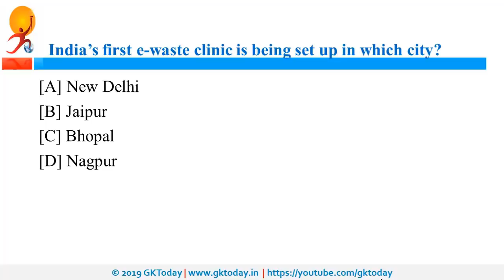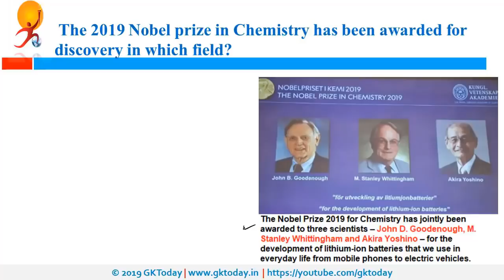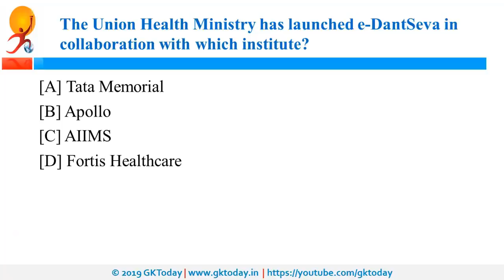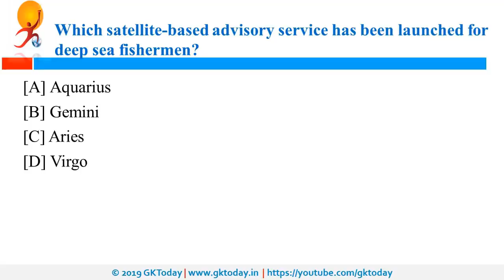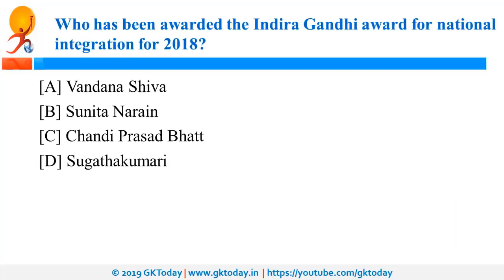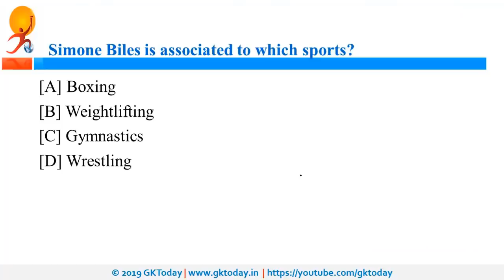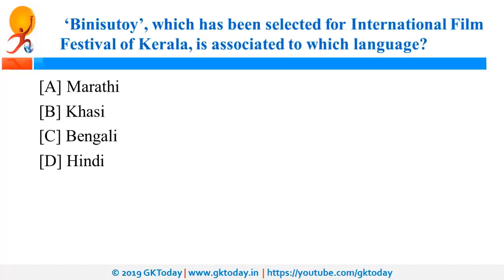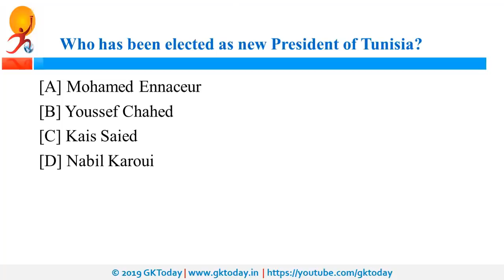October 2019 Week 2(08-16 October) Current Affairs[English]